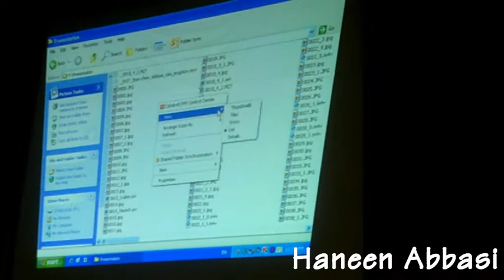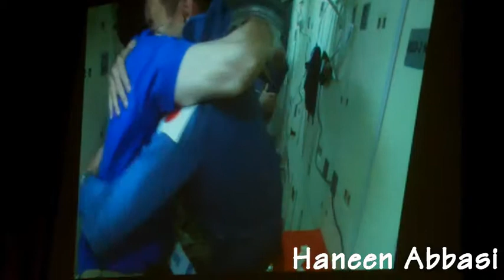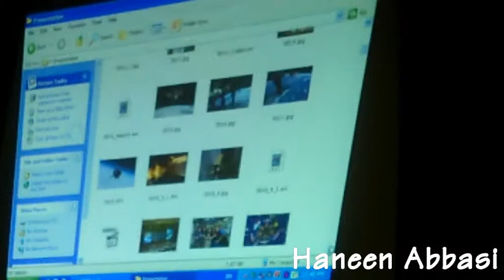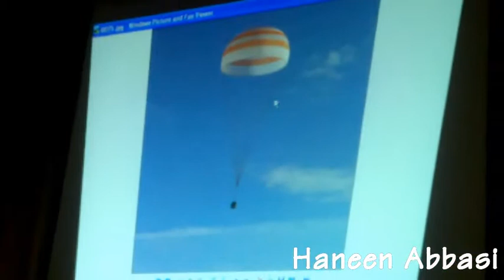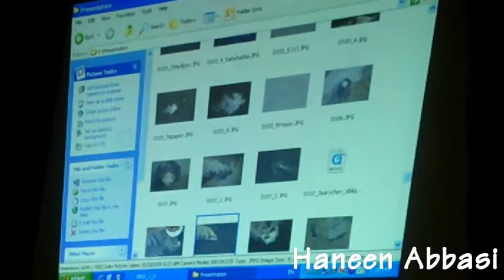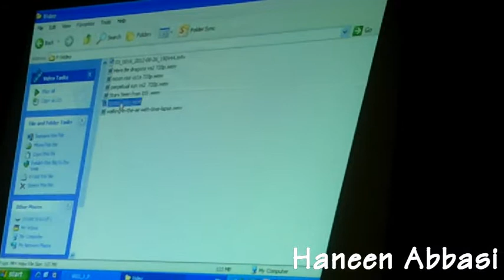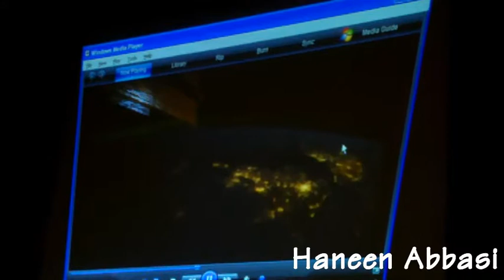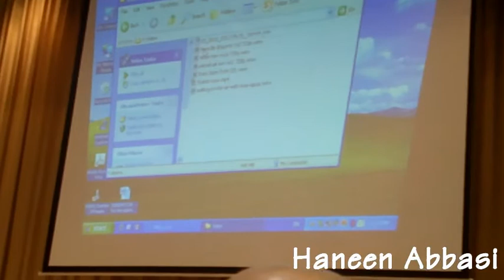Gennady Padalka Presentation at Bethlehem University